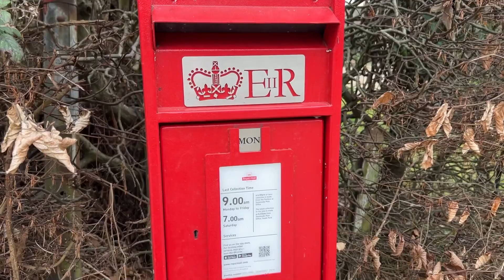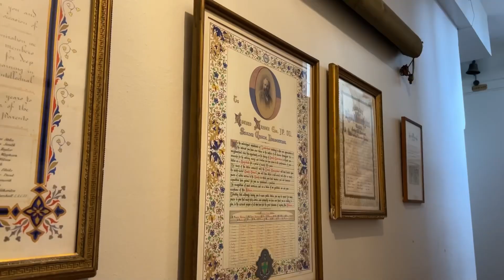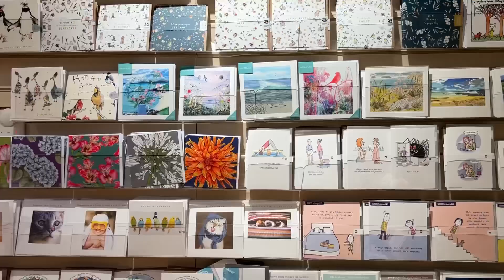Abia așteptăm să mai revenim aici ❤️/ Londra 2023